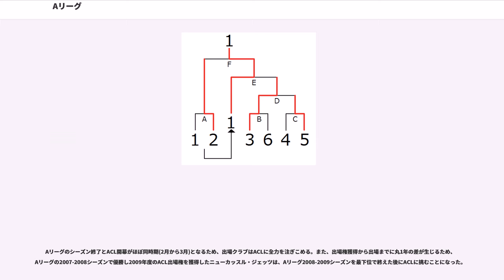Aリーグ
Aリーグ（エーリーグ、"A-League"）は、オーストラリアのプロサッカーリーグにおけるトップディビジョン（1部リーグ）のことを指す名称である。オーストラリアのプロサッカーリーグであり、オーストラリア各地から9クラブ参加しているが、ニュージーランドから越境で1クラブ参加している。なお、大韓民国の企業、現代自動車がオフィシャルスポンサーを務めており、公式にはヒュンダイ・A・リーグ（ヒュンダイ・エー・リーグ、"Hyundai A-League"）と称される。

オーストラリアは人口を増やすために移民を積極的に受け入れてきたが、特に第二次世界大戦以後は白豪主義のもとで白人人口を増やすために、南欧や東欧からの移民を数多く受け入れた。サッカーはこれら新来の欧州系移民の間で盛んで競技人口も多かったが、一般のアングロサクソンの国民にとってのサッカーは移民のスポーツであり、「観るスポーツ」としてはマイナースポーツであった。

はじまりは、2002 FIFAワールドカップの開催であった。初めて時差なしで観戦出来た2002 FIFAワールドカップで、オーストラリア国民のサッカーへの関心が高まった。そこに商業的価値を見出したオーストラリアの当時の首相ジョン・ハワードは「サッカー」をきっかけとしたオーストラリアのアジアへの進出というプランを描き、オーストラリアサッカー界改革を決意。オーストラリア国内最大手のデパートの経営者であり、国内有数の資産家のフランク・レービ（）にオーストラリアサッカーの立て直しを依頼した。政府の意向を受け、オーストラリアサッカー連盟は、2003年にフランク・レービを会長に選出し、様々な改革に着手した。

オーストラリア初のプロリーグであるAリーグの誕生前にも、同国にはナショナルサッカーリーグ（NSL）というセミプロリーグが存在していたが、NSLは多くの問題があった。

一つは財政破綻の問題である。1970年代から2004年までの間に、NSLの累積赤字は日本円で約400億円に上るまでになっていた。毎年、政府は、NSLに対して補助金を支給してきたが、その使途も不透明であった。その為、政府としても、NSL改革は急務であった。

他の問題として、NSLのクラブのほとんどが移民のチームだったことがある。小都市のチームこそ、多人種混合チームも存在したが、大都市では移民のそれぞれの出身国のクラブが競い合っていた。その為、試合では民族間の代理戦争とも言えるサポーター同士の衝突が頻繁に起きた。例えば、クロアチア系移民のチームのシドニー・ユナイテッド(旧シドニー・クロアチア) (Sydney United)とギリシャ系移民のチームのシドニー・オリンピック (Sydney Olympic)の試合では、クロアチア系移民とギリシャ系移民が衝突するわけである。
そのような民族色が強い移民のチーム同士のリーグ戦に一般の国民が興味を抱くわけが無く、さらにチーム間のサポーター同士の衝突もあり、一般国民にとってのサッカーのイメージは暴力的で民族色の強い移民のスポーツというものであった。オーストラリアサッカー連盟も何の手も打たなかったわけではなく、1990年代からNSLのチーム名に民族的な由来を示すような名前をつけることを禁止し、「都市名のみ」または「都市名＋愛称」の新しい名称に変えることを義務付けた。

そんな中、オーストラリアサッカー連盟はNSLを清算し、2004年11月に同国初のプロリーグAリーグを発足させた。Aリーグは『民族』ではなく、日本のJリーグ同様『地域性』をコンセプトにすえ(例えば、シドニー市民は、民族に関係なくシドニーFCを応援する)、1都市1チームを原則として、民族色の強いチームを排除し、暴力的なイメージを一新させた。なお、Aリーグに加入できなかったNSLのチームは、規模を縮小し、Aリーグとは別の独自のリーグ戦を開催している。Aリーグは2005年8月より本格的にリーグ戦を開始し、Aリーグ全体平均観客動員数1万人を記録(シドニーFCは平均観客動員数1万5千人)。

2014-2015シーズンは、下記の10クラブが参加して行われる。2011年にノースクイーンズランド・フューリー、2012年にゴールドコースト・ユナイテッドがそれぞれ脱退して9チームになったが、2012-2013シーズンよりウェスタン・シドニー・ワンダラーズが加盟し10チームとなった。

Aリーグ発足以前より存在しているクラ...